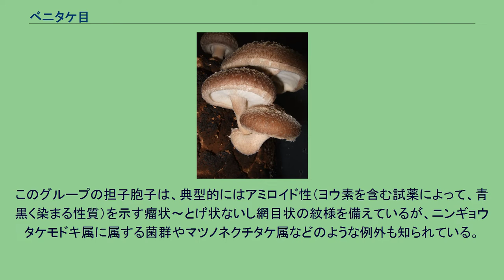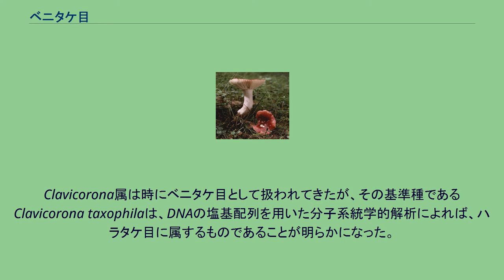ベニタケ目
ベニタケ目は担子菌門真正担子菌綱に属する菌類の一群。
従来の分類体系においてベニタケ属・チチタケ属・多孔菌類（サルノコシカケ類）・コウヤクタケ類とされたもの、およびホウキタケ類として扱われてきた菌の一部などを含んでいる。
ベニタケ類はハラタケ類から独自の進化を遂げたものと考えられている。
このためハラタケ目との関係は直接的ではない。
ベニタケ目はまた、ミヤマトンビマイ属のような多孔菌類やハリタケ類、ソウメンタケ型の菌群やホウキタケ型の菌（フサヒメホウキタケ属など）のほか、柄が退化しただんご状の子実体を形成する菌をも含んでいる。
ミミナミハタケ属においては、典型的な子実体は柄を欠いたヒラタケ型の外観を示す。
このグループの担子胞子は、典型的にはアミロイド性（ヨウ素を含む試薬によって、青黒く染まる性質）を示す瘤状～とげ状ないし網目状の紋様を備えているが、ニンギョウタケモドキ属に属する菌群やマツノネクチタケ属などのような例外も知られている。
また、子実体の構成要素として、内部にゴム質や油脂などを含んだ「乳管菌糸」と呼ばれる特殊な菌糸を持っていることが多い。
子実体の形態ばかりでなく、生態的にも多種多様で、樹木の細根と結合して一種の共生関係を営む外生菌根菌および木材を腐朽・分解して栄養源とする木材腐朽菌のほか、樹木の枯れ葉や枯れた細枝を分解して資化する「リター分解菌」の範疇に入るものもある。
さらに、一部のものは地下生菌としても知られている。
Clavicorona属は時にベニタケ目として扱われてきたが、その基準種であるClavicorona taxophilaは、DNAの塩基配列を用いた分子系統学的解析によれば、ハラタケ目に属するものであることが明らかになった。
旧来の定義によるClavicorona属に置かれていた菌群のうち、C. taxophilaとは異質で ベニタケ目に引き続き残留させられるべき種は、マツカサタケ科のフサヒメホウキタケ属（Artomyces） に置かれている。
^ Miller, S.L. et al. (2006). “Perspectives in the new Russulales”. Mycologia 98: 960–970. doi:10.3852/mycologia.98.6.960. ^ Lickey, E.B. et
al. (2003). “Phylogenetic and taxonomic studies in Artomyces and Clavicorona (Homobasidiomycetes: Auriscalpiaceae)”. Sydowia 55: 181–254.